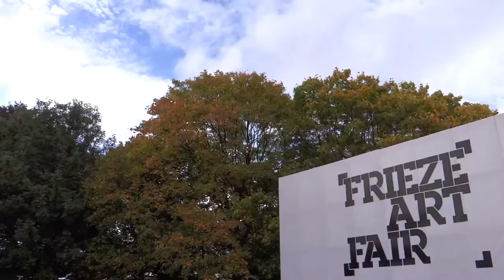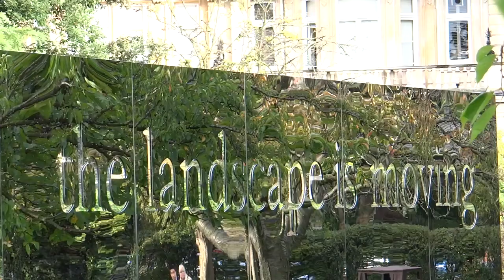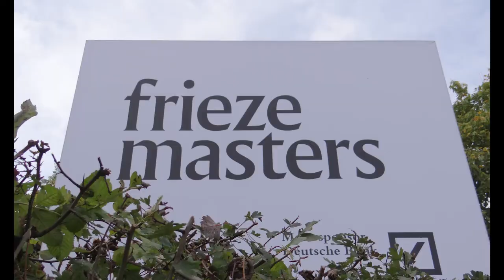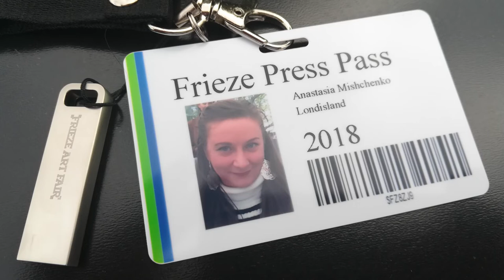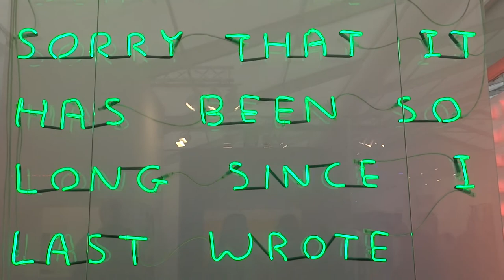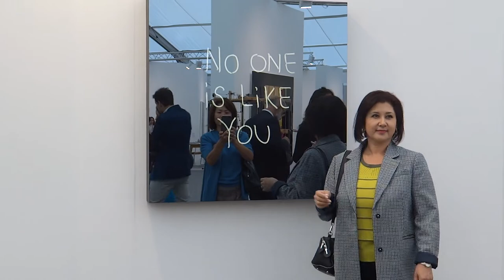249.Самая скандальная выставка современного искусства Frieze Art Fair проходит в Лондоне в октябре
249.Самая скандальная выставка современного искусства Frieze Art Fair проходит в Лондоне в октябре

В Лондонском Ридженс-парке в начале октября ежегодно стартует выставка-ярмарка современного мирового искусства, под названием Frieze Art Fair.

Сотни наиболее известных галерей из разных стран мира принимают участие в данной ярмарке и представляют на суд зрителей, экспертов, а также ценителей «высокого» свыше 1000 дизайнерских работ современного искусства.

Что я там видела за 8 лет своей жизни в Лондоне, показываю и рассказываю сегодня!